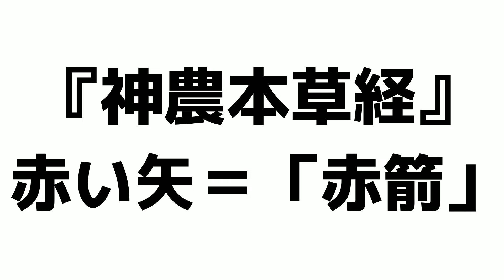【漢方薬】天麻（テンマ）1分で分かる生薬解説 ～改訂版～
著者　鈴木　洋